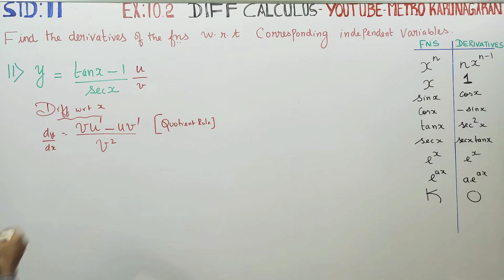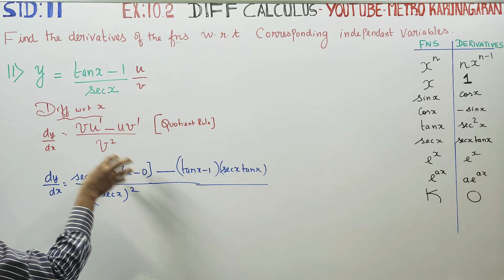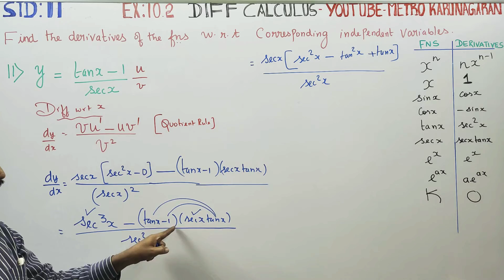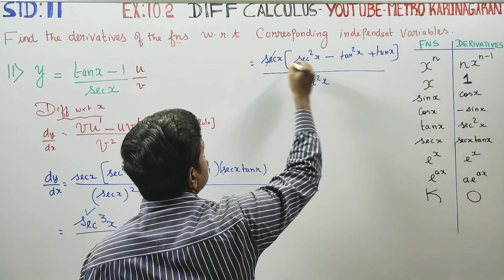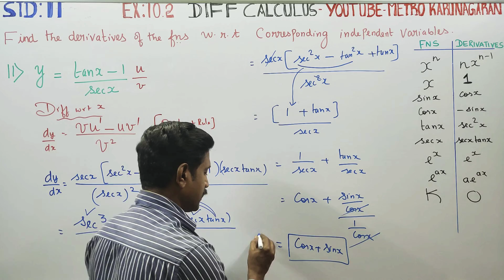11th Std Maths Ex.10.2(11) Find derivatives of the Function y= (tanx-1)/secx